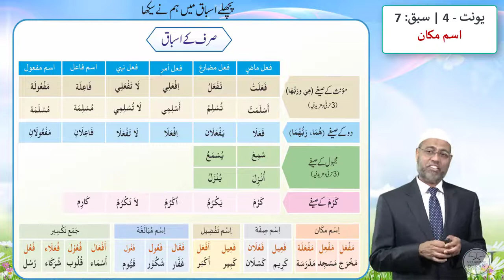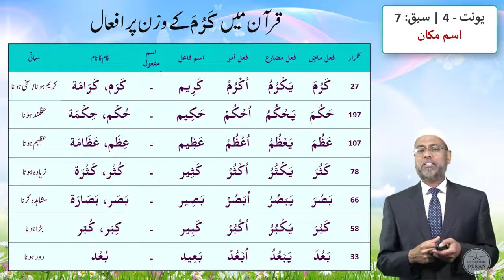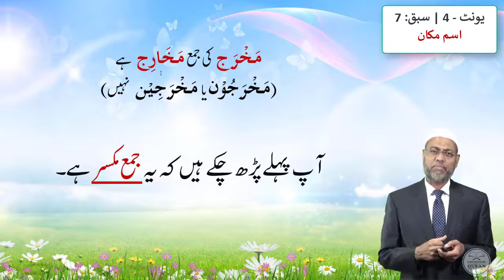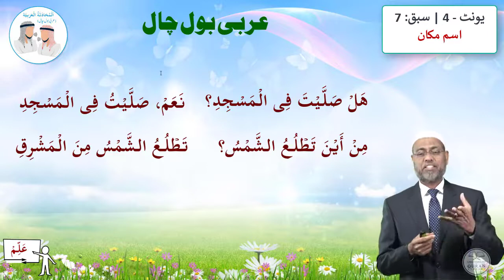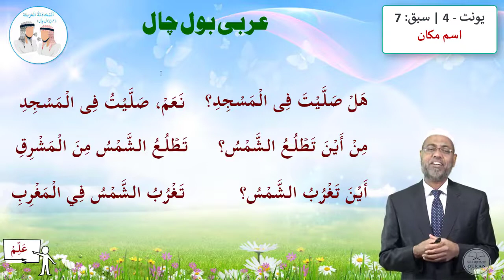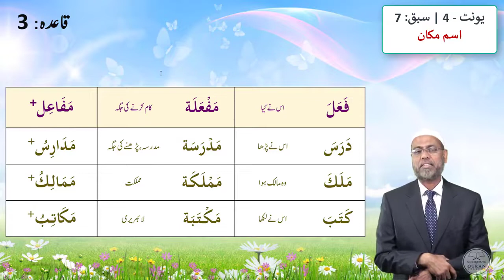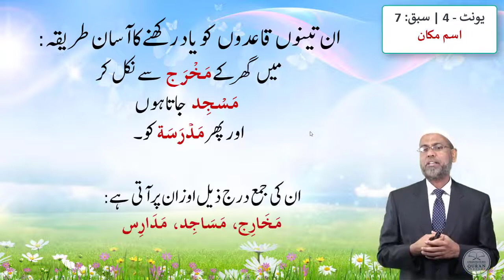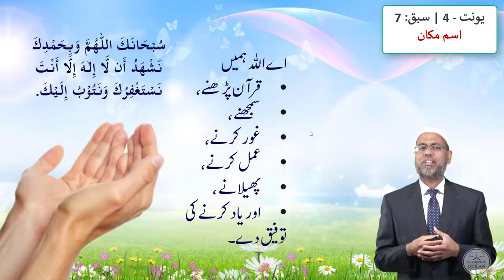Learn Arabic Grammar | عربى گرامر سيكھيے | Lesson 7 | Unit - 4 | Urdu